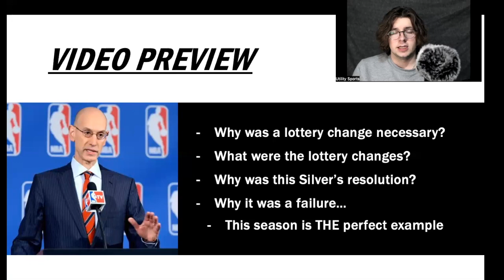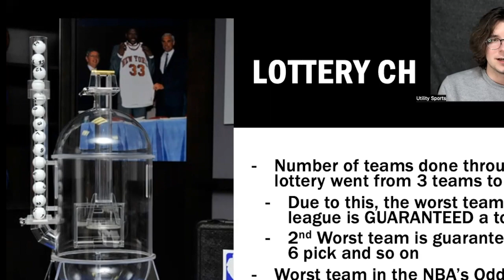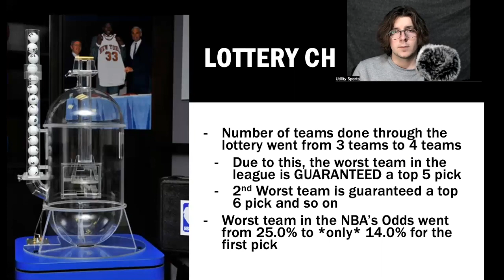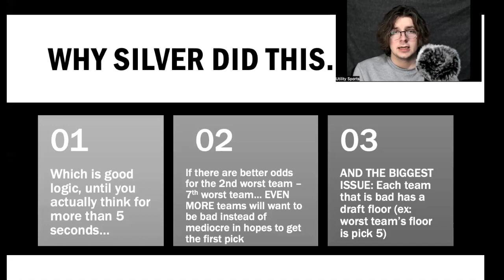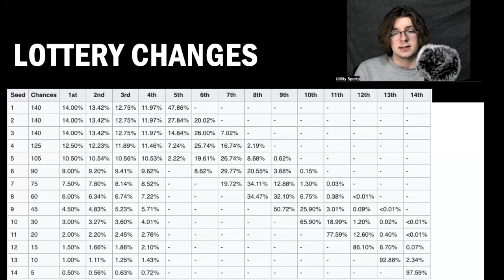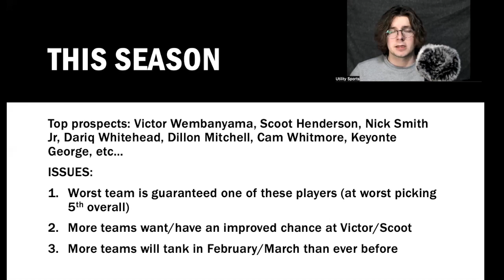THE NBA DRAFT LOTTERY IS BROKEN AND HERE'S WHY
Sheldon Wohlman of Utility Sports takes an in-depth look at the current NBA Draft Lottery System designed by Adam Silver and breaks down all the flaws in the current system that was supposed to stop tanking, but actually encourages it! This video discusses how teams like the Oklahoma City Thunder, Portland Trail Blazers, Orlando Magic, Houston Rockets, San Antonio Spurs, Sacramento Kings, New York Knicks, Washington Wizards, Charlotte Hornets, Utah Jazz and many more are incentivized to tank rather than win to better their odds in the draft, especially if it seems like they will miss the NBA Playoffs in order to get a crack at Victor Wembanyama, Scoot Henderson, Nick Smith Jr, Dariq Whitehead in the 2023 NBA Draft.